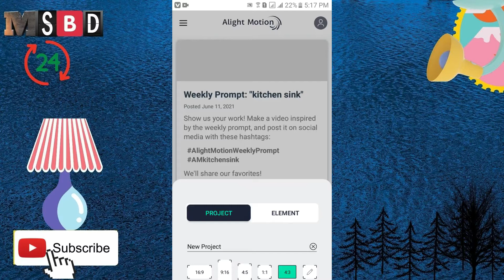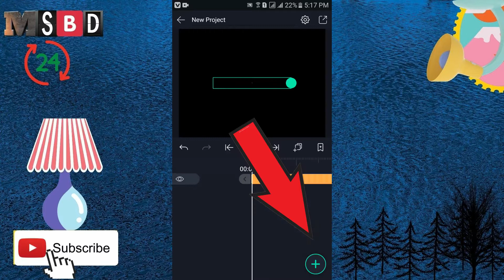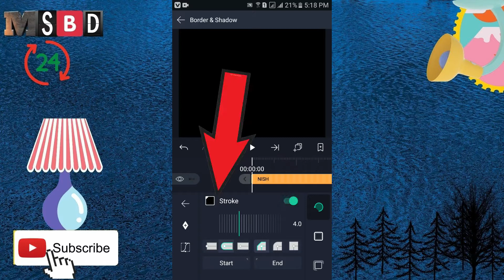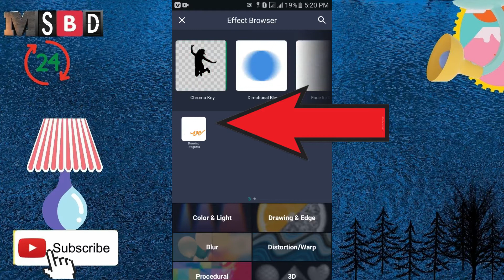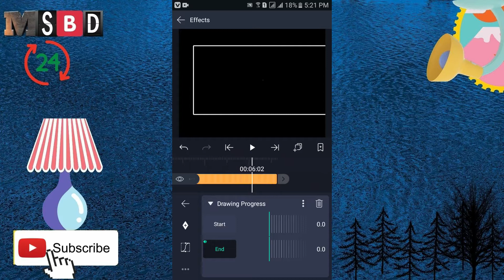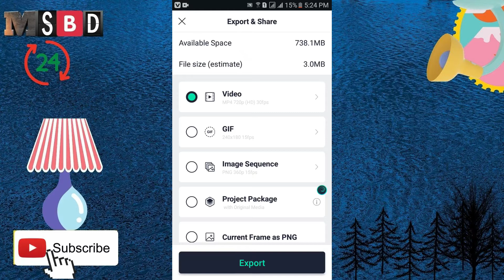Trending Tiktok Draw Name Art Video Editing | Viral Name Art Editing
How to make new stylish name art Tiktok trending video editing মোবাইল দিয়ে বানান নিজের নামের Design  Trending Tiktok Draw Name Art Video Editing | Viral Name Art Editing | Alight Motion Editing  Likee tik tok trending name animation video editing || Alight motion text animation || Hasan Editz
Art Video Editing